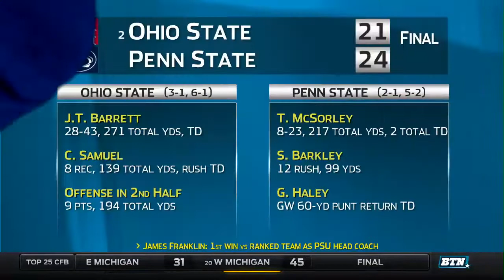Ohio State at Penn State Football Highlights